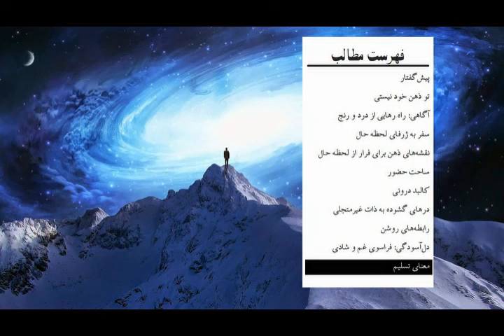کتاب صوتی نیروی حال، اثر اکهارت تول (توله) - قسمت هفتم (7/7)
کتاب صوتی نیروی حال، اثر اکهارت تول (توله)
قسمت هفتم

اینستاگرام تولید کننده: @HoshyariBartar